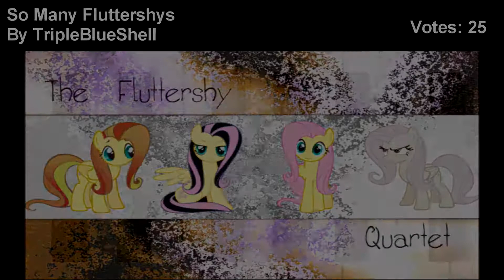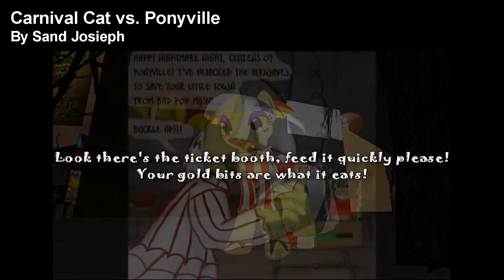Top Ten Pony Songs for October 2012 - Community Voted (Saberspark)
Original Description below:
Top Ten Brony Songs of October! This is community voted and NOT my own personal choices. Enjoy and come by next time to vote!

SOURCES

Honorable Mentions